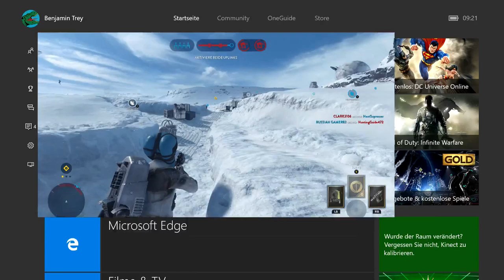Let's Play | Star Wars Battlefront #58 - Was zockt ihr?...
Let’s Play Star Wars Battlefront:

In diesem LP werde ich die verschiedenen Modi von SWBF
ausgiebig und nach Möglichkeit mehrfach testen.
Dazu versuche ich emotional und realistisch zu kommentieren.
Die Serie hat keinen bestimmten Endpunkt.

Mein Equipment:

→ Beste PS4:
→ …XBOX ONE!!!
→ Laptop:
Acer VN 15 – Black Edition
→ Bester Monitor:
→ die geilste Aufnahme durch:
→ Das Headset:
→ und noch das Studio Mikrofon:
→ beste Gaming Maus:
→ beste Tastatur:
→ bestes Videoschnittprogramm:

Intro/Hintergrundmusik ist von:
Sound Cloud
Dum Dee Dum – Keys N Krates
Aero Chord
AlnAdr – UTSA Football Intro